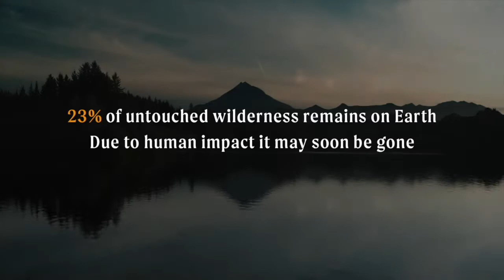Last of the Wild trailer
Last of the Wild follows adventurer Fredrik Sträng together with actor Kristofer Hivju as they explore how Whanganui River became the first river in the world to be granted legal personhood status. The news was met with tears — it reflected over 160 years of fighting for recognition of the rights of the river.

Only 23 % of wilderness remains on earth. Due to human impact, it may soon be gone. Can granting mountains, forests, and rivers legal personhood push companies, legislators, and governments to protect the last of the wild?

As President Lyndon B. Johnson said: "We must leave future generations a glimpse of the world as it was in the beginning."

Sheck out the full short documentary on 25th March 2022.

Story by Fredrik Sträng
Production Von Film